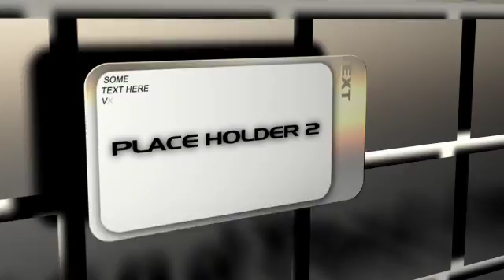FINAL COMP TO RENDER(1280x720)